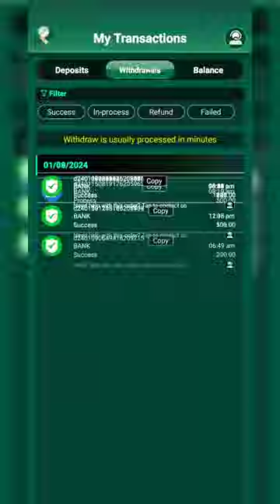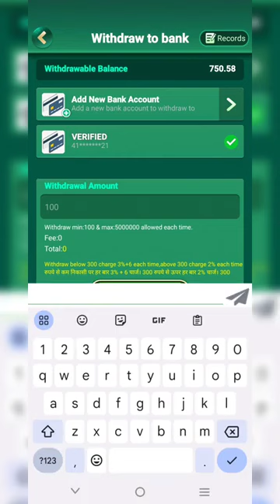NEW APP YONO SOLT GAME PLEY HIGH WINING NEW APP JURASSIC KINGDOM & FOR 640 x 360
[8:31 AM, 2/11/2024] Yash Dobariya
grend jackpot
yono games
yono games app
yono games payment proof
yono games app se paise kaise kamaye
today new earning app
yono games app payment proof
yono games app withdrawal proof
yono games kyc problem.
new rummy app
yono games app real or fake
yono
yono games passbook problem
yono games app l…